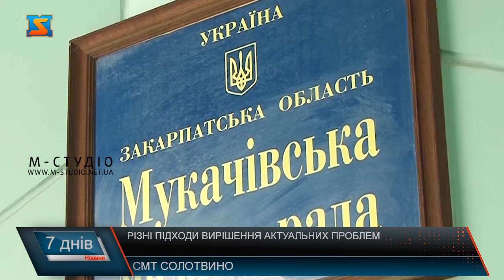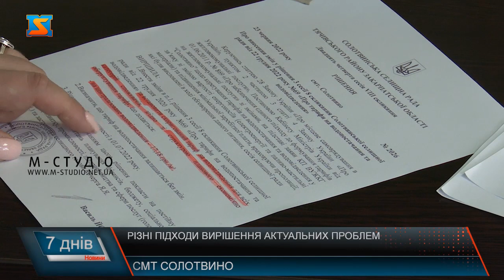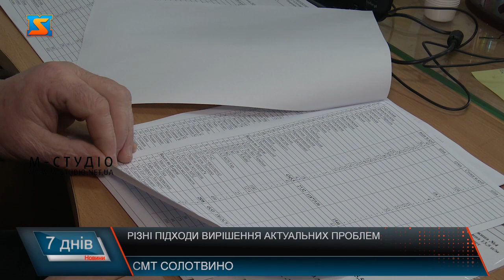Різні підходи вирішення актуальних проблем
До останнього мукачівці сподівалися, що влада подбає про те, щоб тарифи на водопостачання на водовідведення у громад ібули доступними та цілком прийнятними. Адже, нагадаємо, статус найдорожчого тарифу, через підняття на рекордні 114% - отримав саме тариф у Мукачівській громаді. Головним аргументом на підняття тарифів на воду у Мукачівському водоканалі назвали збільшення тарифів на електроенергію, і мовляв без підняття підприємство збанкрутує. Проте вирішення цього питання є. Принаймні про це говорить, президент Асоціації «Укрводоканалекологія» Дмитро Новицький.  За його словами, водоканали — це природні монополії і їхнє фінансування можливе з двох джерел — місцевий чи державний бюджети, або тариф. Президент Асоціації "Укрводоканалекологія" Дмитро Новицький зазначає, що підвищувати тарифи у період військового часу можна лише на 30%.  Як приклад тому, що все ж можна ухвалювати рішення, які допоможуть підтримати населення у воєнний час і допоможуть тримати на плаву підприємство, у Солотвинській територіальній громаді після децентралізації селищна рада прийняла на баланс водоканал та  провела необхідні заходи техобслуговування. Тоді наявний тариф у 25  гривень підняли до 45. Проте, для того аби населення не постраждало від вимушеного підняття селищна рада запровадила програму відшкодування.  Щомісяця місцева влада перераховує 100 тисяч гривень на баланс водоканалу. У рік ця сума складає 1 млн 200 тисяч гривень. Тому для населення тариф залишився колишнім - у розмірі у 27 гривень, решту ж відшкодовують з бюджету. Солотвинський водоканал працює у штатному режимі і аж ніяк не знаходиться на межі банкрутства. З тарифом у 27 гривень для населення Солотвинський  водоканал забезпечує громадян якісною водою за доступними цінами.  Чомусь селищна громада з бюджетом у 300 млн гривень здатна віднайти кошти на відшкодування плати за водопостачання для населення, а Мукачівська ТГ з бюджетом у понад  2 мільярда гривень обирає шлях встановлення захмарних тарифів. Невже з такими надходженнями нема можливості запровадити програму відшкодування хоча б на час дії військового стану? З 2015 року як обрали мером міста Андрія Балогу мукачівський водоканал отримав 255 млн гривень з бюджету міста на покращення мережі. Проте стан справ який був таким і залишається. До прикладу, щоб підняти із землі тисячу літрів води потрібно витрати чимало електроенергії, провести очистку води – це є жосить дорогі проте важливі етапи, через які має пройти вода, перед тим як дійти до споживачів. Проте жителі Мукачева із цієї тисячі води отримують тільки 300 літрів у кращому випадку. Адже ще 700 витрачаються по дорозі через діряві труби. Тобто втрати становлять майже 70%. Виникає питання - куди пішли кошти із  субвенції, а саме 255 млн? Невже мало було цих фінансів,  які не зрозуміло куди пішли? Та зараз ще й треба встановити захмарні тарифи для мукачівців щоб ці кошти випадково осідали у когось в кишенях? Журналісти нашого телеканалу готові організувати ознайомчу екскурсію чиновникам Мукачівського водоканалу задля обміну досвідом з Солотвинськими колегами. Аби ті навчилися як дбати про населення, а не грабувати його. Дивно, що в одній державі, одній області різні райони обирають кардинально різні вирішення одних і тих самих проблем. Дехто ставить у пріоритет інтереси громади, інші ж свої власні.  Питання, яке безумовно наболіле, і впевнені, що ви, любі глядачі, маєте що сказати з цього приводу. Одна держава, одна область, щоправда різні райони. Пошукаймо відповіді самі  на питання: «Чому в Солотвинській ОТГ вода по 27 гривень, а у мукачівській потрібно встановити аж 60? Своїми думками з нами можете поділитися і ВИ через соціальні мережі Фейсбук та Телеграм. А також на нашому офіційному сайті.